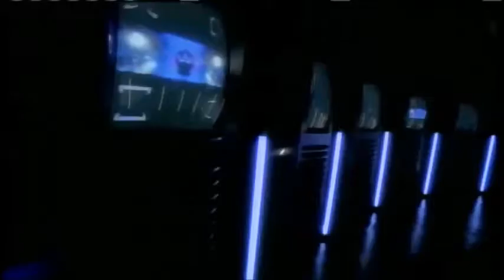FREE Home Therapy Session SELF HELP VIDEO) Dr. Sullifanclub1996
this song has been created! my friends and i started a group and produced this song in 2010 for everyone who has big decisions to make in their LIVE!